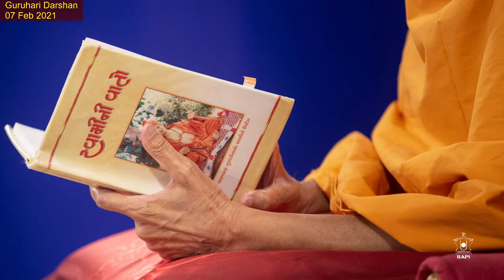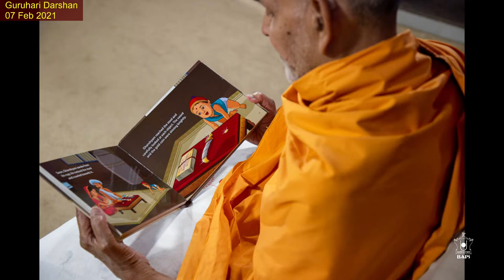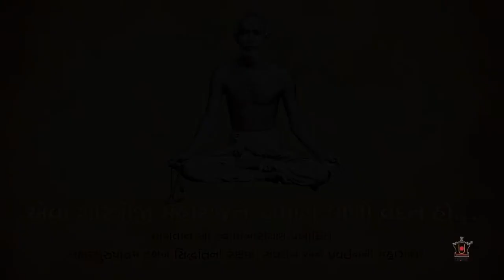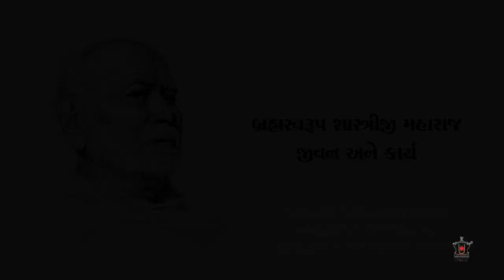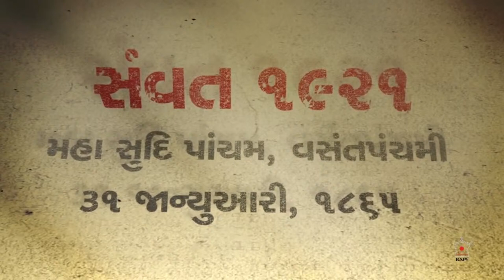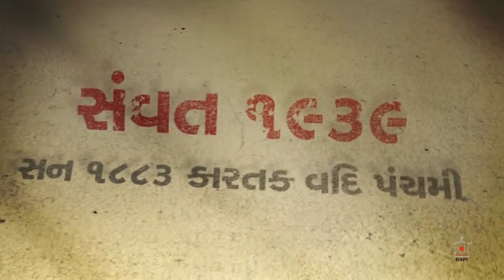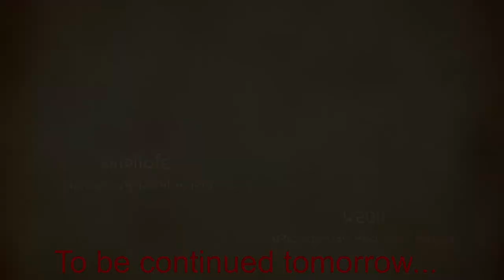Shastriji Maharaj's Jivan Gāthā - Part 1